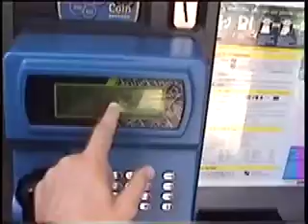World blank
Internet blanking...